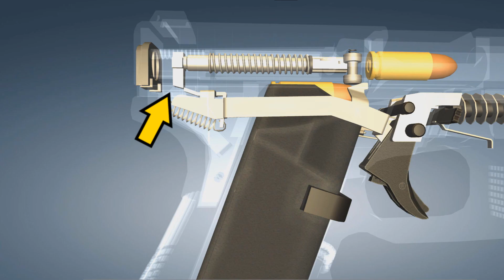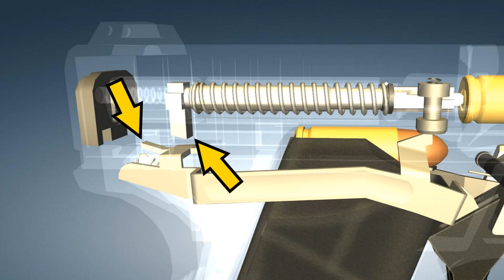A diferença entre ação simples, dupla e híbrida numa arma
Hoje é dia de esclarecer uma dúvida que atinge muitas pessoas ligadas ao mundo do tiro (principalmente as iniciantes). O vídeo de hoje vai mostrar de uma forma direta e simples de entender qual é a diferença entre o sistema de ação simples e de ação dupla no funcionamento das pistolas e revólveres. Garanto que vocês vão guardar pra sempre essa informação a partir de agora, ok?
Pensando em produtos eletrônicos, itens de informática e tudo em áudio e vídeo com preços incríveis e condições realmente suaves de pagamento? Te mostro o lugar ideal pra isso! Acessem
Seja você um praticante do tiro esportivo ou não, um militar da ativa ou reserva, um CAC ou simplesmente um entusiasta das armas de fogo em geral. Esse canal aqui é para você, pois falamos sobre armas de calibres restritos, calibres liberados, armas longas e armas curtas (o que é bom para quem tem porte de arma ou posse de arma), contamos sobre histórias de guerra, curiosidades militares e muito mais.